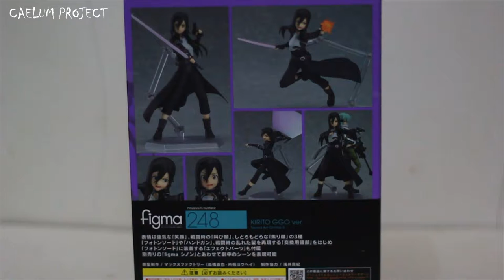Figure Review #16 : Figma Kirito - GGO Version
Amazing. That's it.

What do you guys think about Kirito ?
See you guys again in the next video ! :D

1. Shoji Meguro - Iwatodai Station
2. Shoji Meguro - When The Moon's Reaching Out Stars
3. Shoji Meguro - Way of Life